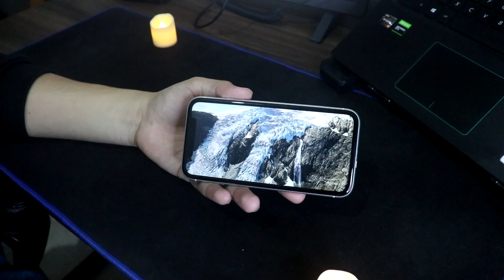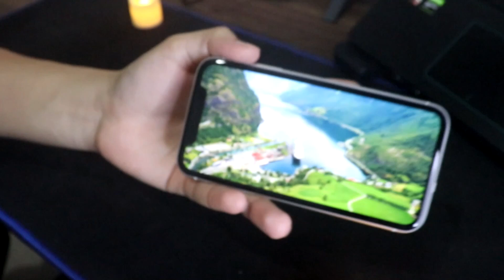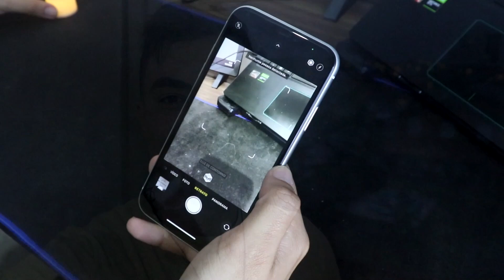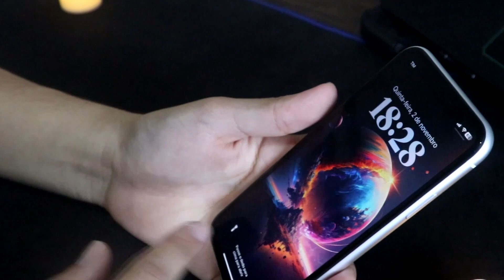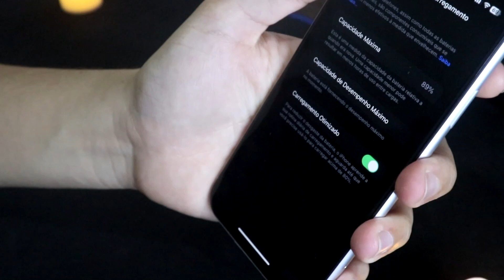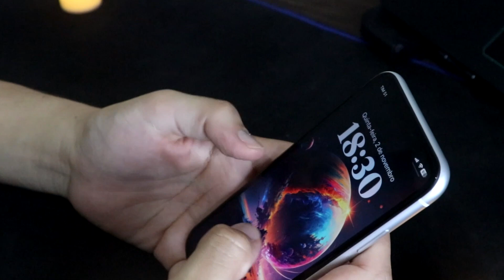COMPREI UM IPHONE XR EM 2023!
Seguindo a nossa serie de vídeos sobre iphones,  agora meu novo celular é o iphone XR , e neste vídeo vamos falar sobre as principais configurações e diferenciais deste aparelho! 📱✅

⚡Produtos de automação que utilizo⚡
💡Lâmpadas Rsmart
🤖🔈Echo Pop
📺Controlador infravermelho

🎧Headset Fifine H8
⌨️ Teclado Logitech POP Keys
📺Tv Monitor LG 24p